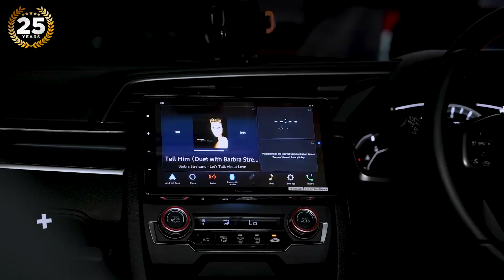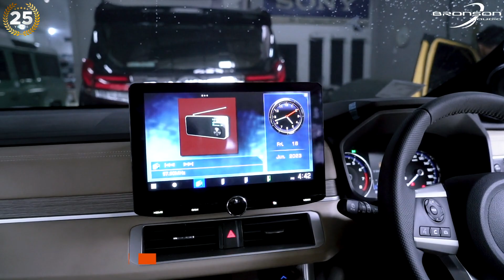XPANDER 3 WAY HIGH END | HASILNYA JOSS !!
Chapter
00:00 Opening
00:44 Intro
01:06 Proses produksi
02:01 Review komponen yang terpasang
08:27 Tes sound
11:30 Kesimpulan
12:26 Closing

🔧 Instalasi dilakukan oleh mekanik berpengalaman mempergunakan peralatan khusus
💻 Setting dan tuning mempergunakan perangkat dan software modern
🏢 Workshop
Buka Senin - Sabtu
Jam operasional 9AM - 6PM
Jl. Panjang Arteri Kedoya No 47 Jakarta Barat
Jika Chat Whatsapp slow respon, bisa langsung via call atau whatsapp call ke no hp
tersebut.
Tokopedia : Jajan audio
Bukalapak : Bronson audio
Blibli : Bronson audio
👨‍🔧 Spesialist :
🎵 Sound Quality (SQ)
🎵 Sound Quality Loud (SQL)
🔇 Soundproofing
🎬 Multimedia Entertainment (Digital / Headrest / Roof / Android)
🚙 MPV Executive Lounge (Alphard, Vellfire, Staria, dll)
🎤 MPV Karaoke Lounge
🚎 (Hiace, Sprinter, dll)
🛥 Yatch dan Speedboat
🎬 “bronson_audio”